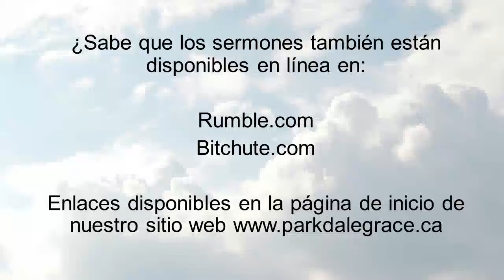2021-08-29 - La Vida es Buena Cuando el Buen Pastor es Rey (Zacarias 10:1-12) - Pastor Ron Stone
Join us!

(Traducido en Español)

Sunday Evening Bible Study 6:00pm

Prayer Evening Wednesday 7:00pm

Mailing Address:
2608 1 Avenue NW
Calgary, AB
T2N 0C4, Canada